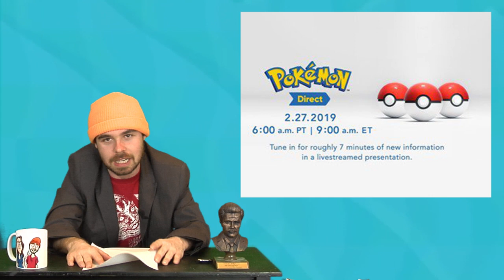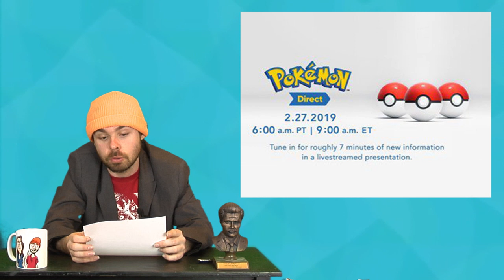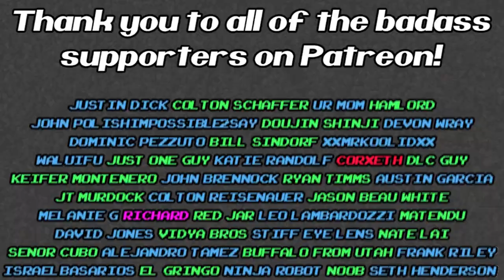Pokemon Direct Coming With Pokemon Gen 8 For Nintendo Switch News - FUgameNews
The Pokemon Direct on 2/27/2019 looks like it will be bringing us some real Generation 8 news. Resident Evil is coming to the Nintendo Switch, but will it be handled correctly? My Nintendo users in japan are getting cool physical stuff that we will never get in the west. 1TB memory cards are now a thing, a very expensive thing.